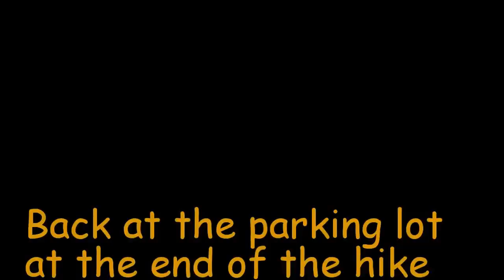Earnie Maxwell Trail video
Hiking the Earnie Maxwell Scenic Trail above Idyllwild, California, in October 2014.